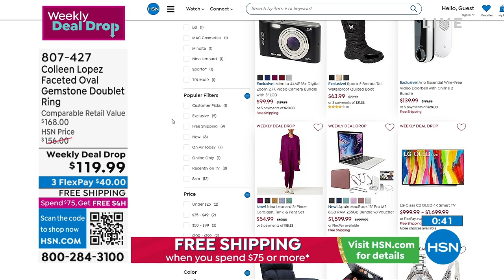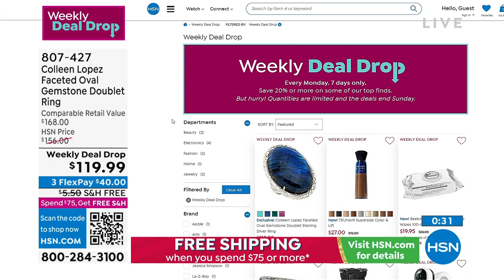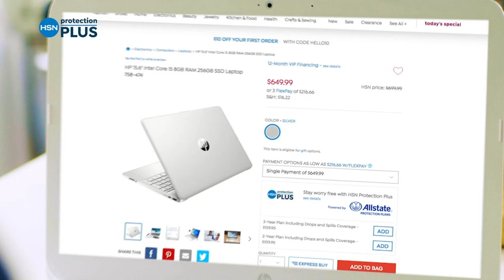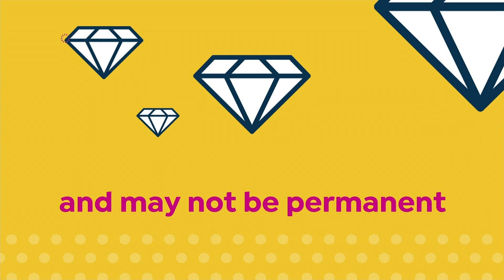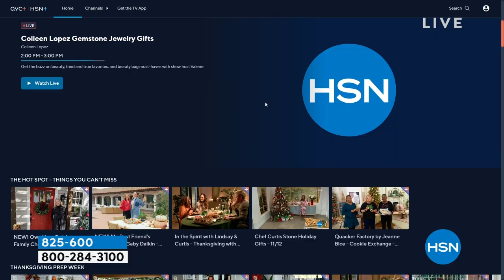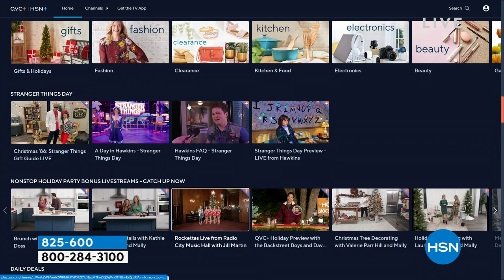HSN | Colleen Lopez Gemstone Jewelry Gifts 11.16.2022 - 02 PM